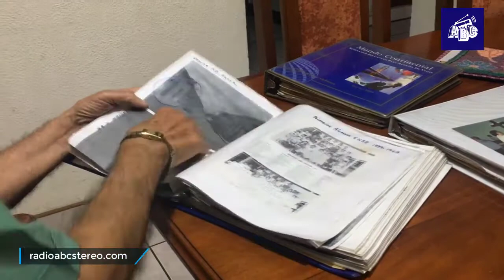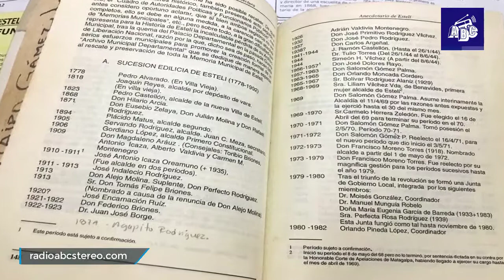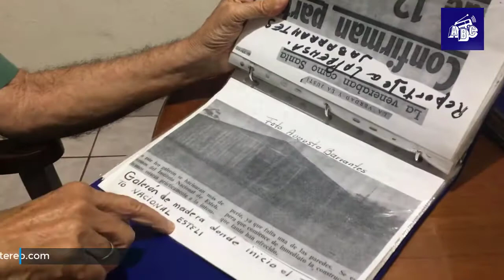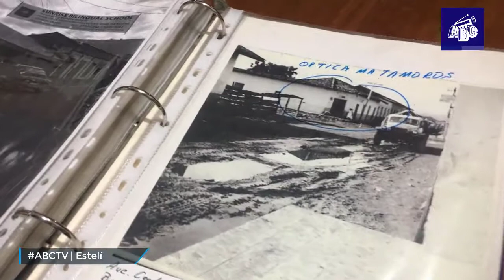ESTELÍ: UN DIAMANTE LLENO DE HISTORIA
Estelí pasó de ser una villa para convertirse en cabecera departamental, una de las ciudades con mayor crecimiento económico y de las más bellas de Nicaragua. Hoy arriba al 129 aniversario de haber sido elevada a ciudad.